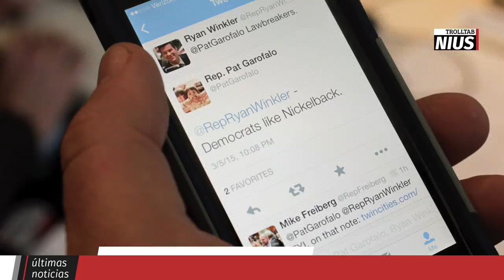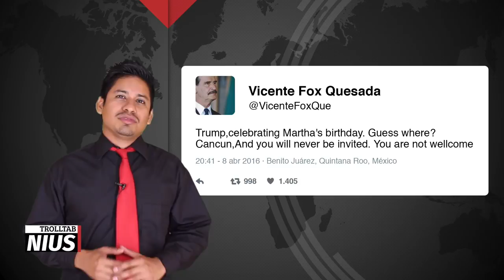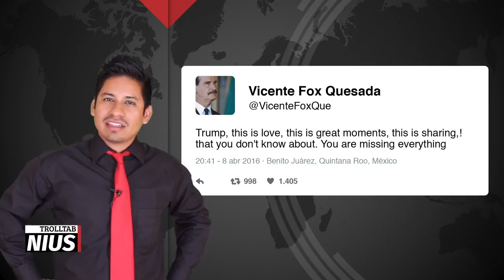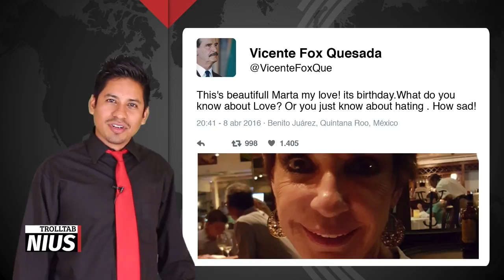TTN02: De Fox, de Michael Jackson y de Master Chef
Venimos con todo y no aceptamos censura (a menos que nos paguen), tampoco haremos más comerciales (si nos llegan al precio, sí) y desde luego, no hablaremos por terceros (de nuevo, si hay billete, claro).

Cabe mencionar que ninguna señora fue insultada en este noticiero. ¡Gracias a la tortería Los Almendros!